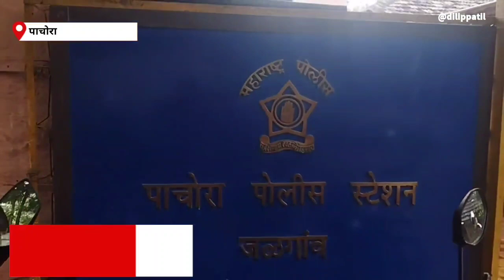अन् त्याने घेतला गळफास ?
ट्रेन लाईव्ह न्यूज